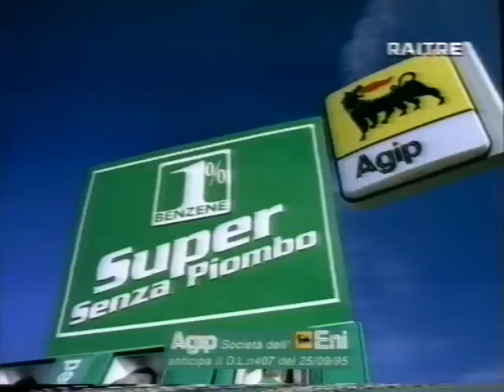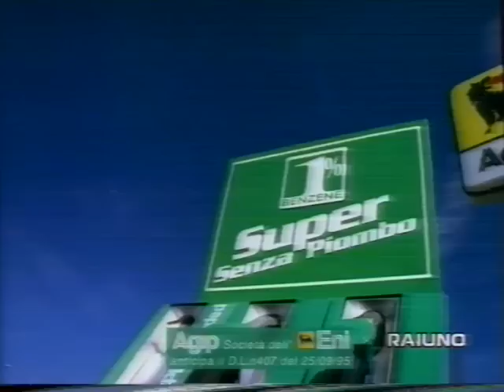VOLLEY ITALIA OLANDA FINALE OLIMPIADI 1996